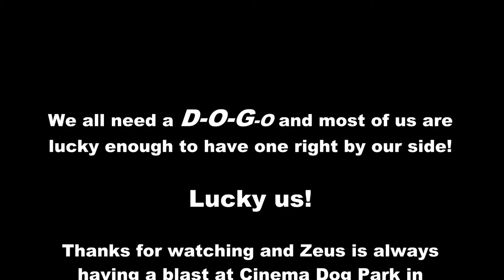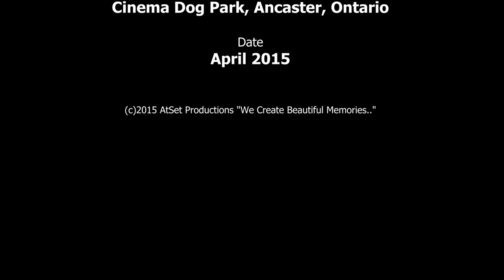Zeus! The Red Doberman - I Need a D-O-G-oh! (Cinema Dog Park)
- Everyone needs a D-O-G-oh!  Most of us are so lucky to already have our best friend by our sides.. lucky us.  Zeus The Red Doberman wanted to have some fun with this one, so enjoy the dog park video of Zeus and his bestest of buddies at the best dog park around, Cinema Dog Park, Ancaster Ontario Canada!  If you have never been to Cinema Dog Park, it is a beautiful Ancaster Dog Park and Hamilton Dog Park that you have to see and experience with your best friend.. they will love you for it!

Zeus visits Ancaster Dog Park alot, his hometown dog park is Dogford Park, Brantford Dog Park in Brantford, Ontario but Zeus loves Cinema Dog Park so much he goes there almost daily for a while now, since it got fully fenced anyways.. :)   Zeus also frequents other dog parks in the area such as McLennan Dog Park (Kitchener Dog Park), Simcoe Dog Park, Woodstock Dog Park, London Dog Park, Hamilton Dog Park, Cambridge Dog Park and WHEW.. a couple more!  Zeus always loves to create beautiful memories of his fun times for others to enjoy with their pets, they love to watch their canine friends having fun and sometimes even get to see themselves and get a chuckle too!  What a blast!

theres alot of videos there that Zeus created over the years, and lots of canine friends from Cinema Dog Park and everywhere else he goes... lol.  So have fun & enjoy the dog park video!

- Brantford Dog Park, Dogford Park

See you at the Dog Park!

[tagsonly] dogpark videos dog park videos dog dogs funny dogs crazy dogs silly dogs cinema dog park ancaster ontario brantford ontario dogford park doberman pincher doberman pinscher dobermann fun funny silly dogs hamilton ontario kitchener ontario zeus zues king doberman large huge tall big dogs german sheppards husky huskies